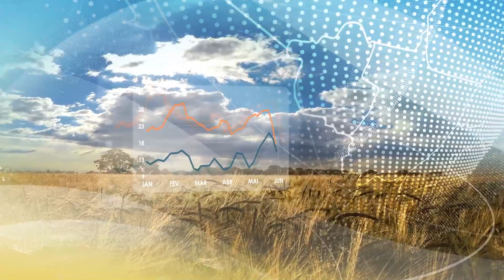Meteorologia Brasil | Chove no litoral nordestino e sul do Rio Grande do Sul | 04/07 | Canal Rural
Primeira semana de julho tem chuva apenas nos extremos do Brasil